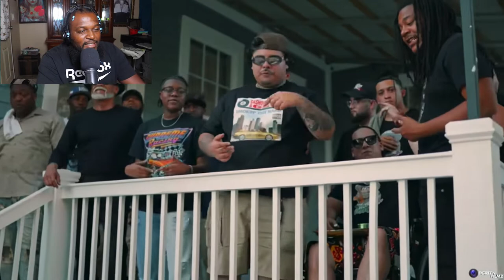TWIGGA SEP 13 - That Mexican OT, Curren$y, K3vlar Deon - September 8th Official Music Video REACTION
TWIGGA REALLY FUCKED WITH THIS ONE THAT MEXICAN OT DID...
Go Fund Me For My Mother